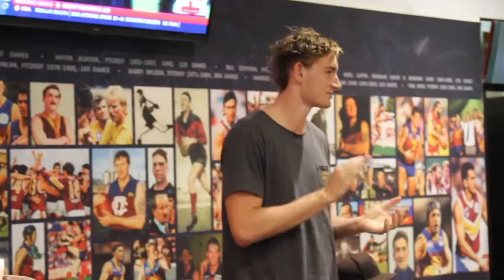Inside the Den: Hammelmann and Tapping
Matt Hammelmann, Dale Tapping and Club volunteer Judy celebrated birthdays this week so Harris Andrews and the boys wanted to celebrate with them.